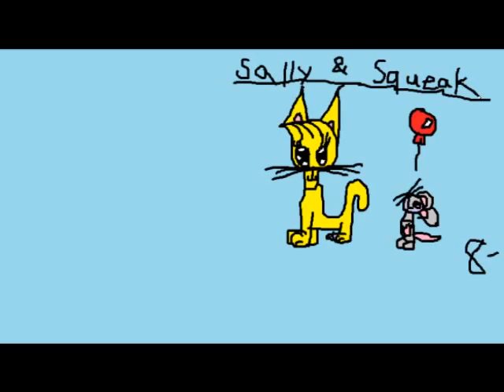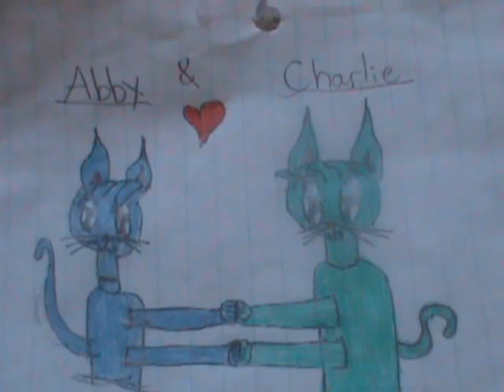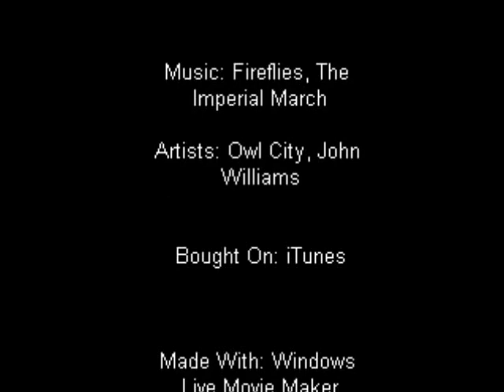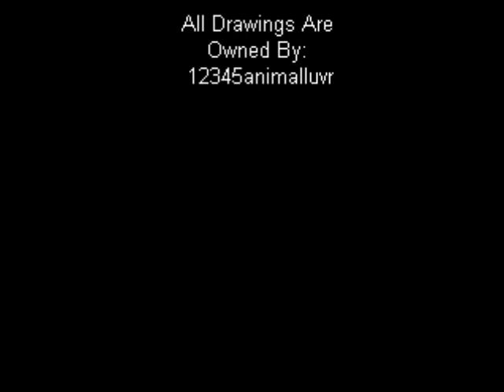Valentine's Day Special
Ok, sorry this is REALLY late because I was busy with school and sports. But, hope you enjoy it!